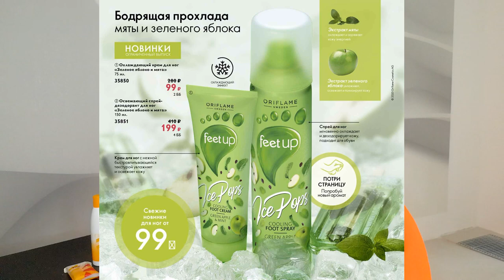МОЙ ТОП-10 ПРОДУКТОВ Из Каталога Oriflame №7-2020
Мой ТОП-10:
01:14 Тушь с эффектом кошачьих глаз The One Tremendous (код35727)

03:44 Праймер для визуального уменьшения пор The One (код 33709)
Стойкая матирующая тональная основа с SPF 20 The One Matte Velvet:
     - Светлый Беж  (код 31588)
     - Слоновая Кость  (код 31589)
     - Тёплый Беж  (код 31590)
     - Естественный Беж  (код 31591)
Компактная матирующая пудра The One Matte Velvet
     - Фарфоровый (код 31592)
     - Светлый Бежевый (код 31593)

04:52 Гель-кондиционер для бровей и ресниц The One (код 31490)
Мультиактивный бальзам для губ SPF 8 The One:
     - Нежный Розовый (код 31443)
     - Прозрачный (код 31442)
     - Естественный Розовый (код 31444)

08:19 Сумочка на пояс (код 43566)

10:11 Очищающая глиняная маска для всех типов кожи Optimals (код 34008)

11:04 Эпилятор-пружинка для лица (код 38495)

11:51 Восстанавливающие капсулы для лица с концентратом масел NovAge Nutri6 (код 32631)

13:51 Разогревающая маска для лица "Шведский SPA-салон" (код 41660)

14:55 Спрей-автозагар Sun Zone (код 34898)
Желе для лица и тела после загара Sun 360 (код 35759)
Солнцезащитный лосьон для лица и тела Sun 360 с SPF 30 (код 34890)
Солнцезащитный стик для лица и тела Sun 360 с SPF 30 (код 34899)
Солнцезащитный спрей для лица и тела Sun 360 с SPF 50 (код 34891)
Солнцезащитный крем для чувствительной кожи лица и тела Sun 360 с SPF 50+ (код 35760)
Детский солнцезащитный крем для лица и тела Sun 360 с SPF 50 (код 34896)

17:19 Гель для душа VitaCare "Нежная макадамия" (код 42317)
Мыло VitaCare "Нежная макадамия" (код 42321)
Гель для душа VitaCare "Бодрящий апельсин" (код 42314)
Мыло VitaCare"Бодрящий апельсин" (код 42323)
Гель для душа VitaCare "Сочный лайм и имбирь" (код 42316)
Мыло VitaCare "Сочный лайм и имбирь" (код 42322)

18:09 Охлаждающий крем для ног "Зеленое яблоко и мята" (код 35850)
Освежающий спрей-дезодорант для ног "Зеленое яблоко и мята" (код 35851)